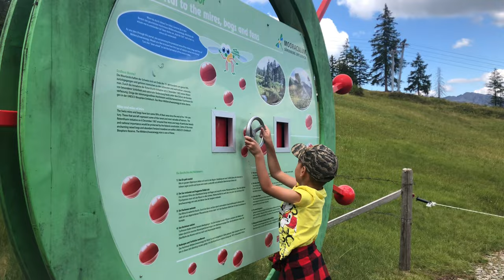Things to do with kids in Switzerland #2 Summer playground in Sörenberg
Popular ski town Sörenberg turns into kids paradise in Summer.
1.5km easy trail with many activities, water playground with tadpoles and frogs, climbing challenges, and so on. A good full day fun for children at any ages!